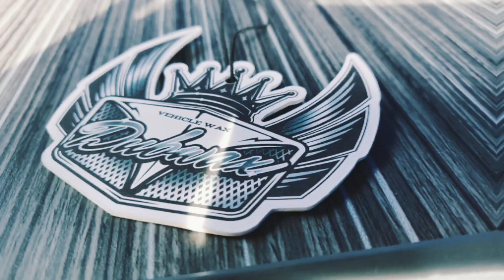Oktoberfest 2018 - A VW Adventure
The final VW show of 2018 for me at the River Dart Country Park.  It was great to catch up with old friends and we also met some new friends too.  In fact this year we have made quite a few new friends on our travels.

Oktoberfest is a completely unique VW event in the UK -
It's not a 'show' at all in the expected sense! So say "auf wiedersehen" to the V-Dub show season in style, come and find yourself a real Volkswagen Adventure.

Held in October, this is the perfect way to see off the end of a busy VW season, and catch up with old friends before going into hibernation for the winter.
Oktoberfest is all about you crazy campers. It's held at the River Dart Country Park - an absolute jewel of a campsite, packed with an endless list of on and off site facilities, outdoor activities and competitions...including an utterly amazing adventure playground, wonderful country and river walks, zip wires, high ropes, bmx pump track and so much more...the kids definitely won't go home bored!